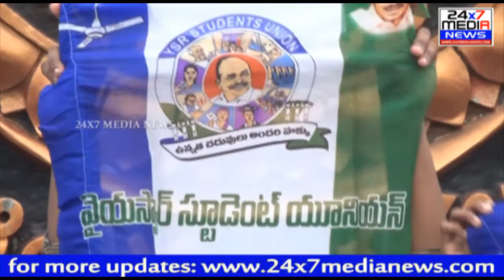మంత్రి అనిల్ కుమార్ యాదవ్ పై అభ్యంతకర వ్యాఖ్యలు చేసిన నారా లోకేష్ ను వెంటనే అరెస్ట్ చేయాలి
మంత్రి అనిల్ కుమార్ యాదవ్ పై అభ్యంతకర వ్యాఖ్యలు చేసిన నారా లోకేష్ ను వెంటనే అరెస్ట్ చేయాలి అంటూ విశాఖలో వైస్సార్సిపి స్టూడెంట్ యూనియన్ పార్లమెంట్ అధ్యక్షుడు బి.కాంతారావు ఆద్వర్యంలో భారీ నిరసన కార్యక్రమం